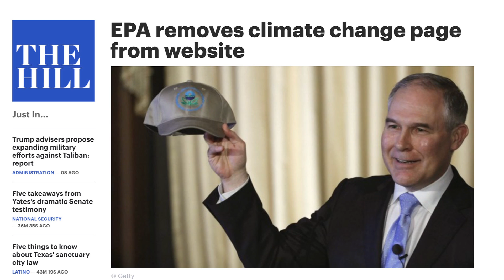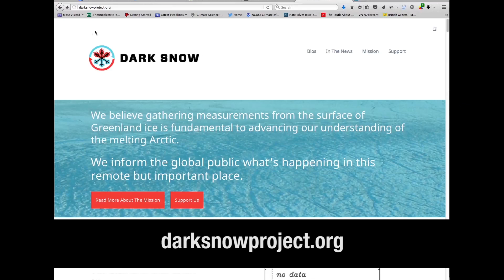Dark Snow Field Season 2017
Dark Snow Project is now in its
5th year of Citizen science and communication around
vital issues of ice sheet melt, sea level rise, and a rapidly changing arctic.

This year, Dark Snow is supporting a bold new arctic science initiative with remarkable renewable technology for wind powered ice research and transportation.

Videographer Peter Sinclair, Dark Snow's Media Director, was singled out this year as 2017 "Friend of the Planet", by the National Center for Science Education.
Help us take the next step in this critical time.